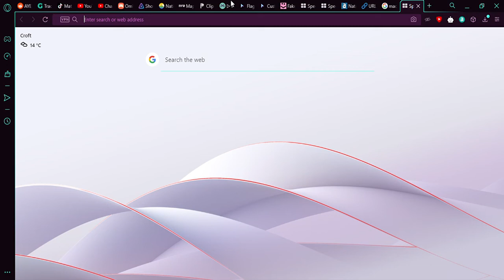hi @queenkadac6096 im france nice to meet you